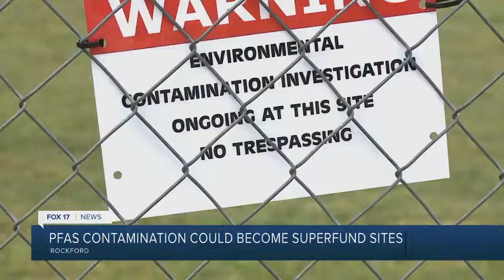2022-01-07: Michigan PFAS Poison Sites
PFAS are widely used, long lasting chemicals, components of which break down very slowly over time. Because of their widespread use and their persistence in the environment, many PFAS are found in the blood of people and animals all over the world and are present at low levels in a variety of food products and in the environment.

PFAS are found in water, air, fish, and soil at locations across the nation and the globe. Scientific studies have shown that exposure to some PFAS in the environment may be linked to harmful health effects in humans and animals.

There are thousands of PFAS chemicals, and they are found in many different consumer, commercial, and industrial products. This makes it challenging to study and assess the potential human health and environmental risks.